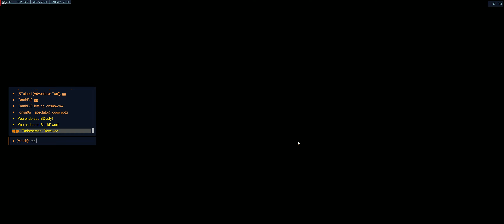Overwatch 2 - Junkrat Def w/ Boi Reinhart, StaineD